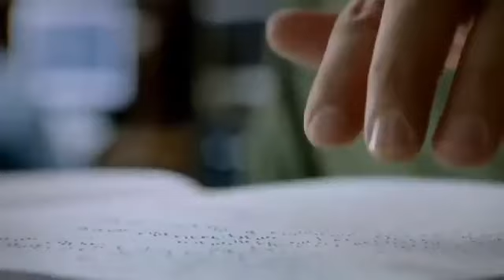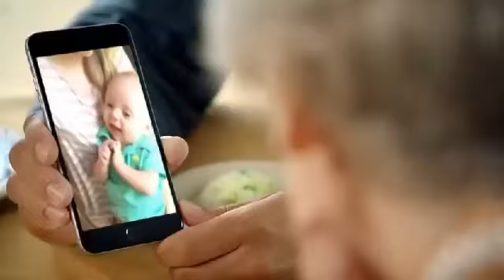True Meaning of Christmas...